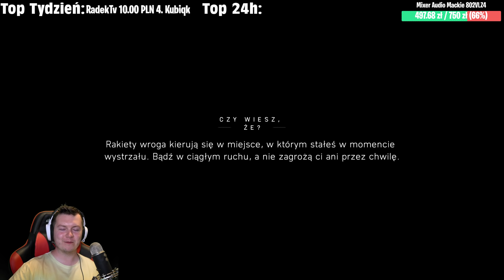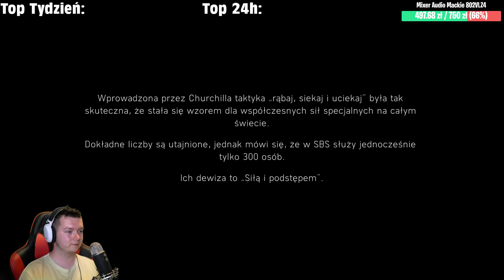BATTLEFIELD 5 #04 - OSTRY NAJAZD! | Vertez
► Kup Battlefield V (3% zwrotu z kodem: VERTEZ)